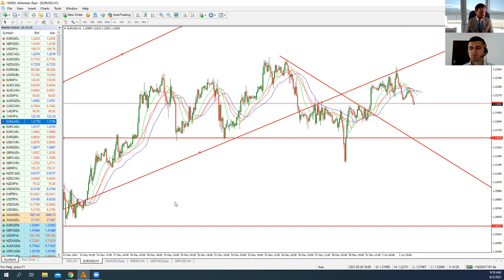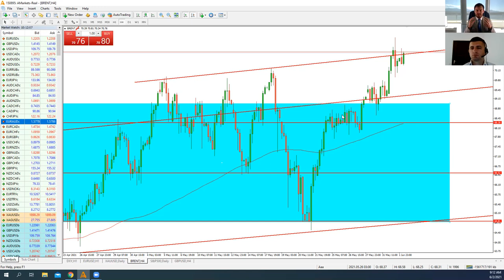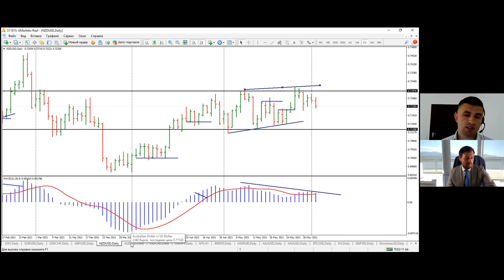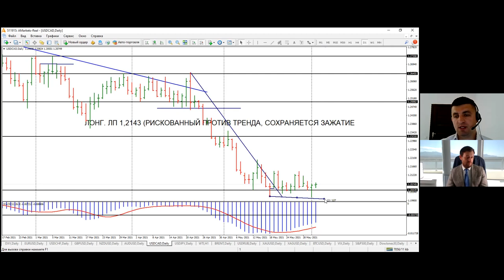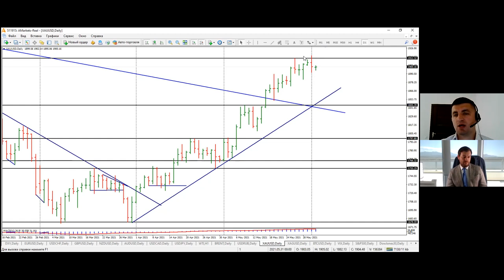Артем Деев vs Виталий Кухта: торговые идеи по Brent, WTI, DXY, XAU и EUR/USD | AMarkets